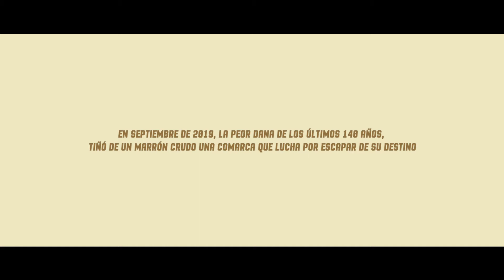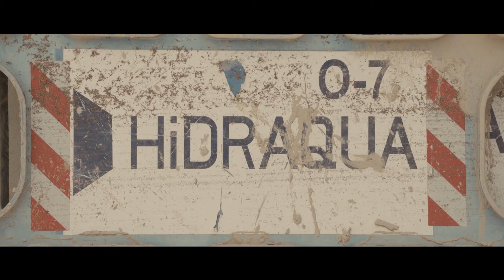Trailer FANGO: 72 horas de agua, barro y lucha en la Vega Baja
En septiembre de 2019, la peor DANA de los últimos 140 años tiñó de marrón crudo una comarca que lucha por escapar de su destino.Y es que cada cierto tiempo, el cielo pone a prueba la Vega Baja del Segura. Un territorio, al sur de la provincia de Alicante, inundable y surcado por decenas de acequias, algunas ramblas y un poderoso río, unidos a una climatología cada vez más inestable con mayores descargas torrenciales. Un territorio que reunía las condiciones para que uno de los episodios más severos de gota fría de su historia se convirtiera también en la mayor catástrofe que se recuerda.

FANGO es un documental que narra, apoyado en las vivencias de 6 protagonistas, los hechos acontecidos el 12, 13 y 14 y sus consecuencias.

Escrita y dirigida por: Juanan García
Idea original: Yerno y José Luis Martínez
Director de Fotografía & edición: Adonáis Tarín
Producción: Hidraqua
Con la colaboración de RTVE

Vicente Sáez (agricultor jubilado)
María Gómez (alcaldesa de Almoradí)
Elena García de Consuegra (jefa de Operaciones de Alicante Sur - Hidraqua)
Fidel Galant (técnico de Operaciones - Hidraqua)
Jorge Olcina (Catedrático de Análisis Geográfico Regional en la Universidad de Alicante)
Angélica M. Carvajal (Directora Técnica de Cruz Roja en Callosa de Segura)
Ana Belén González (coordinadora de voluntariado)